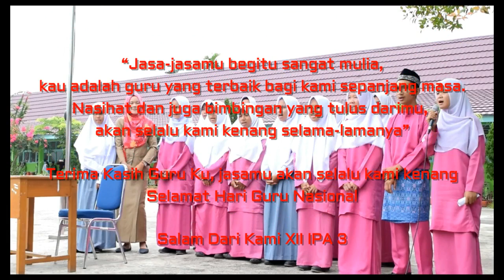Musikalisasi Puisi HARI GURU NASIONAL SMANSA S Apit XII IPA 3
Penampilan Musikalisasi Puisi
HARI GURU NASIONAL SMANSA S.Apit XII IPA 3